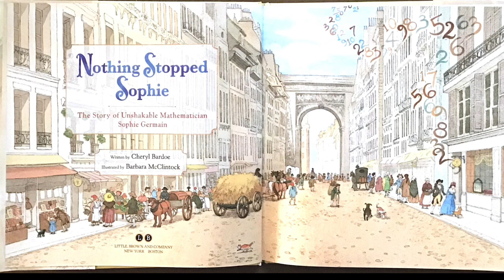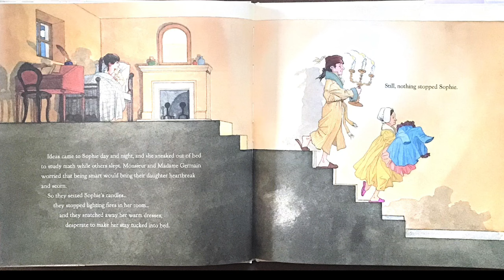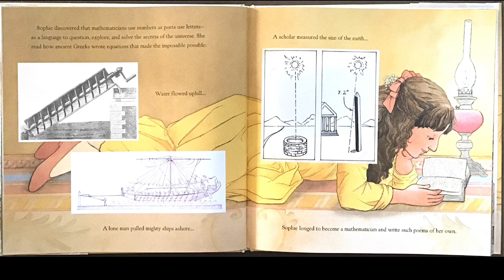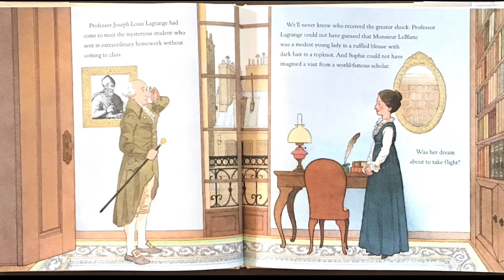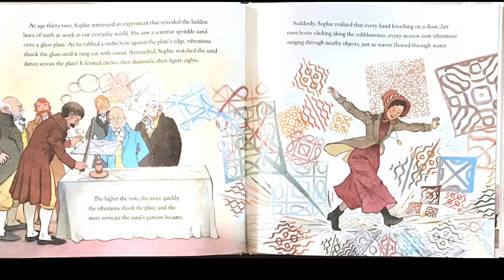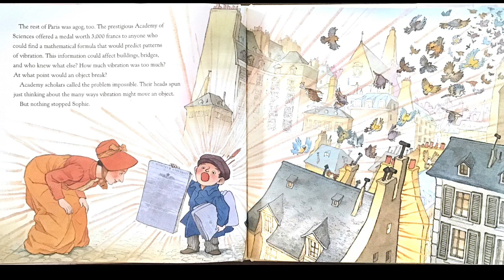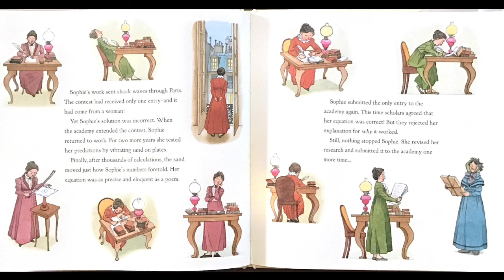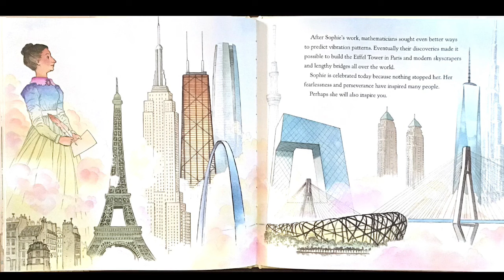Nothing Stopped Sophie By Cheryl Bardoe Illustrated By Barbara McClintock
Read Aloud by Diane Pust
This video has been made for the use of students in the Merced City School District during distance learning.